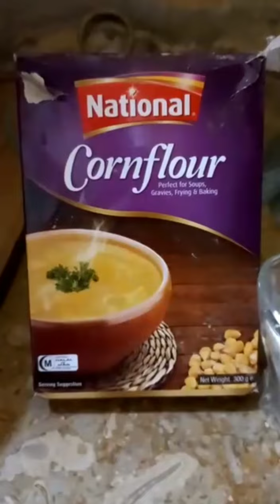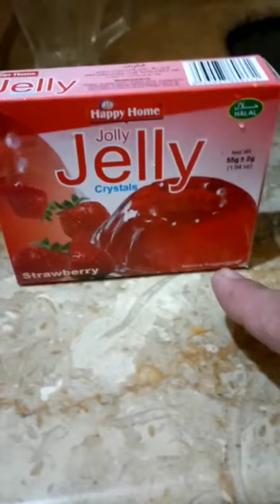Apny hubby or bachon ko surprise dia hy bna k rabrii faloda easy recipe by N Mughal 🍨😋